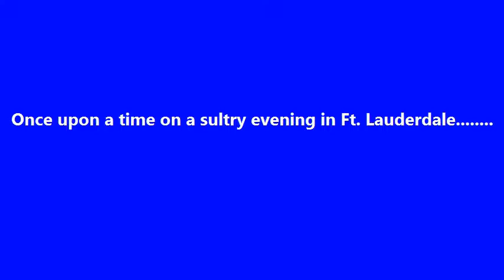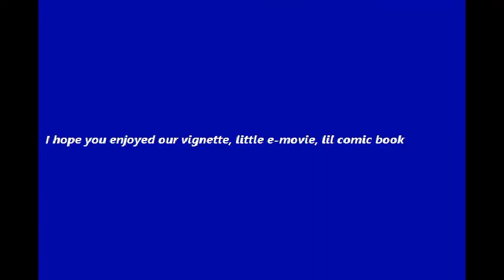The 33rd St. Wine Bar comic book movie.mov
A little movie to show you the 33rd. St. Wine Bar on a typical tropical evening in Ft. Lauderdale.  The Wine Bar is located at 3337 NE 33rd.
for more of what's going on in Ft. Lauderdale. See ya at the Wine Bar. hahahahahahah